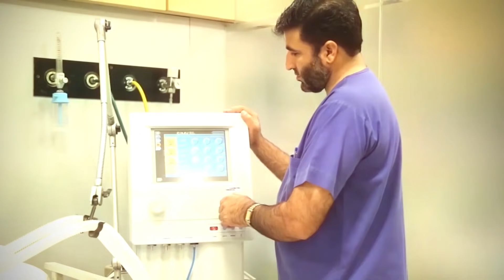United Hospital, Main Shaheed e Milllat Road, Near Hill Park Karachi.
Providing High Quality Cardiac Services in a Corona FREE Environment

Professor Abdul Samad
Professor Khawar Kazmi
Professor Khan Shah e Zaman
Dr. Rehan Omer